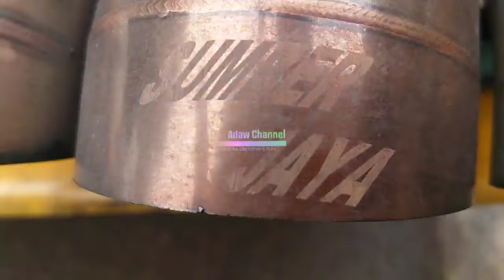BUS TELOLET BASURI SUMBER JAYA FULL BASURI